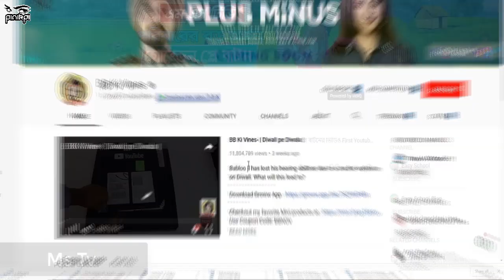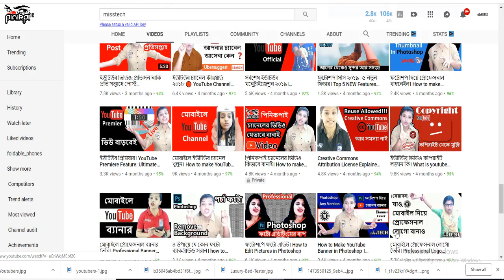🍫 চকলেট খাওয়ার চাকরি - বেতন ৫০ লাখ💵 10 Easiest Jobs in the World That will Pay You Highest Salary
আমার সাথে যোগাযোগ করার মাধ্যমঃ